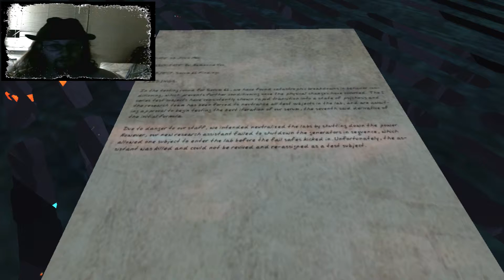Let's Play | Erie - Breaking Erie: "TINY TIM! WE HAVE TO COOK... KEY!" #4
Well fuck, Ragelings. I've done and goofed. Erie is broke and we have to still find that last damn generator key. Will we escape Tiny Tim and his laboratory of Tiny Tims? FIND OUT!